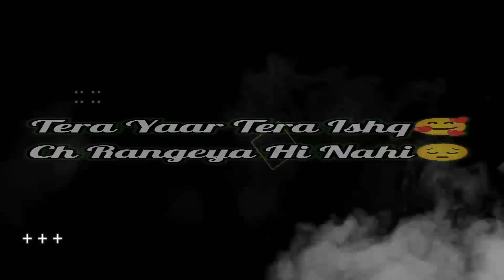Rabb Kehnde Song Status | Sharry Hassan Song Status Latest Punjabi Song